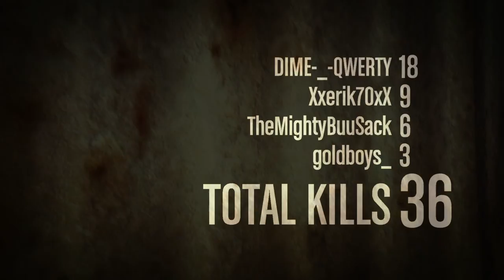Grand Theft Auto V_20160908080656